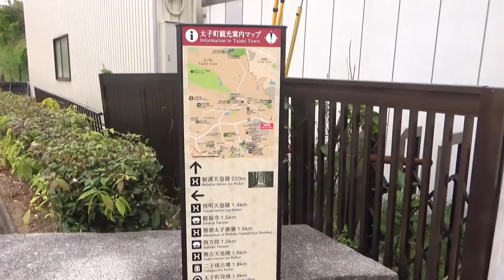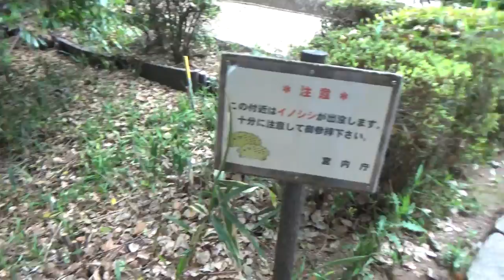第30代敏達天皇陵 前方後円墳113ｍ高さ11.5ｍ この治定には無理があるかもしれません 真陵は葉室塚古墳の可能性も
太子町につくられた最初の天皇陵。また太子町でただひとつの、前方後円墳（全長113m、
2段造り　高さ11.5ｍ）で、はにわが並べられ、周囲には空濠がめぐらされている。第30代敏達天皇と母親の石姫皇后との墓といわれる。